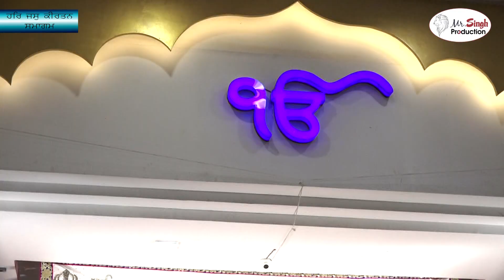ਮੇਰੇ ਸਤਿਗੁਰ ਪੂਰੇ | Mere Satgur Pure | Bhai Maninder Singh Srinagar Wale